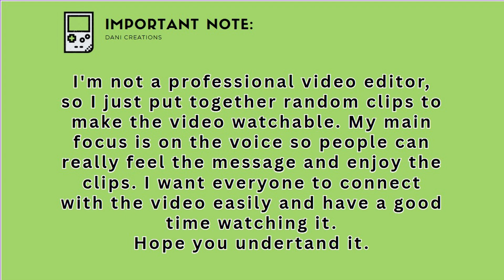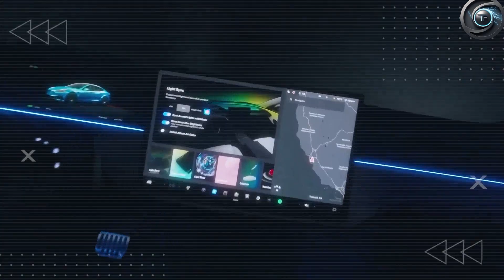Tesla Model 2: $25k EV Release Date, Specs & EVERYTHING We Know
🚀 Tesla's $25,000 Model 2 – Everything We Know! (2025 Launch?)
Get the latest leaks, price predictions, specs breakdown & potential delays!

Chapters :

0:00 - Model 2 Hype Explained
0:45 - Why Tesla NEEDS a $25k Car
1:52 - Musk's Teasers & Official Hints
3:10 - Expected Price (US/EU/UK/IN)
4:35 - Battery Tech & Range (300+ Miles?)
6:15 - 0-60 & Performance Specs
7:40 - Design Leaks & Compact Size
9:05 - Revolutionary "Unboxed" Production
10:30 - HW4 Autopilot & Tech Features
12:00 - Will 2025 Release Happen?

🔑 KEY RUMORS (UNOFFICIAL):
• Price: $25,000 (US) / £23,000 (UK) / ₹20 Lakh (IN) / €27,000 (EU)
• Range: 250-300+ miles (LFP Battery)
• Platform: Next-gen "Unboxed" manufacturing
• Autopilot: Hardware 4 + Tesla Vision
• Competitors: BYD Dolphin, VW ID.2, Chevy Bolt

Will you buy the Model 2 or stick with competitors?